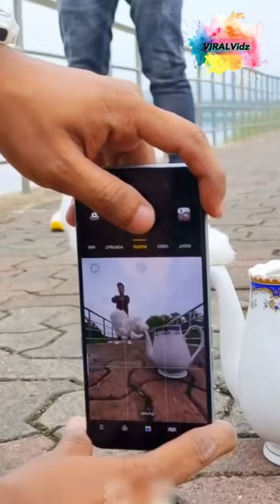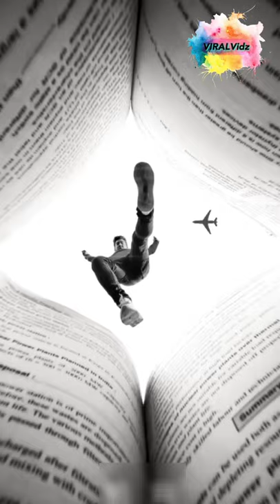Amazing Photography Skills and Tricks